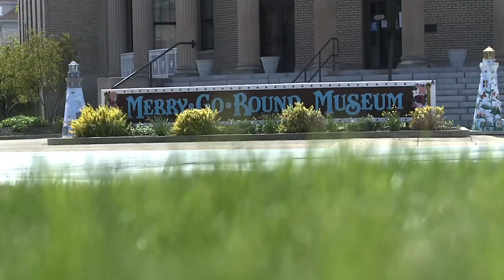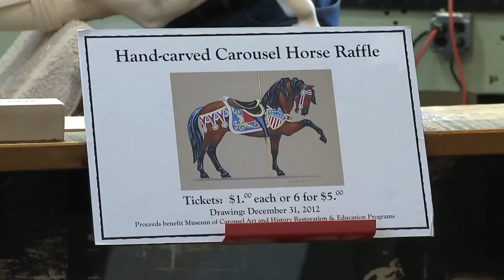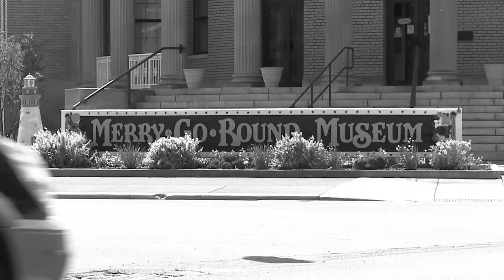Summer Staycation: Merry Go Round Museum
An old post office is now heart of a local museum that the whole family will love. Fox 8's Annette Lawless takes us on a Summer Staycation that's bringing out the kid in everyone.